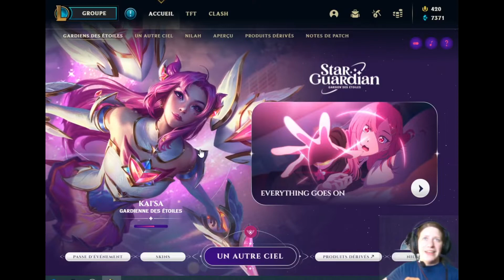LE CENTAURE, LE CENTAURE C'EST GÉNIAL AVEC HECARIM, PARTIE LEAGUE OF LEGENDS, ARAM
j'essaie de jouer en mode fun , et non à la mauvaise foi
équipe bleu
Ashe, Zyra, Ziggs, Pantheon et Vel'Koz
VS
Tristana , Karma, Hécarim chevalier de sang, Vex et Lillia
équipe rouge
TLBW joue Hécarim